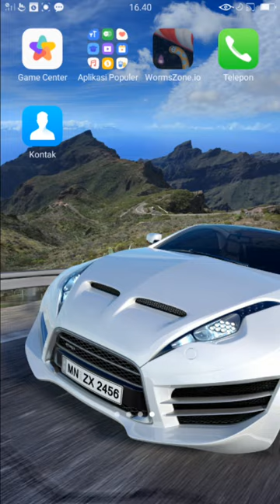makhluk tersebut disebut dengan iguana.